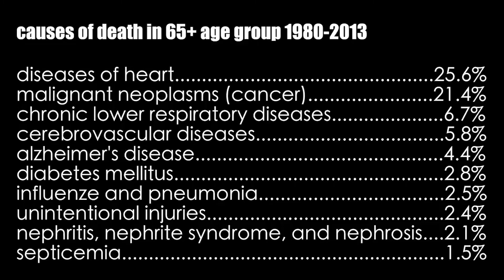Dr. Peter Attia On mTOR, IGF-1, and Aging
Support the author Rhonda Patrick at foundmyfitness.com and the guest PeterAttia at peterattiamd.com.